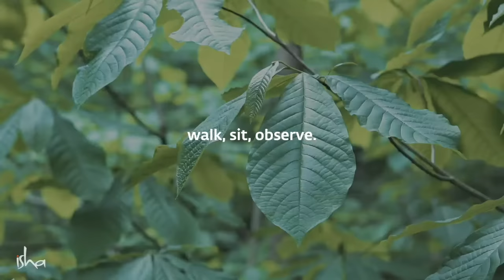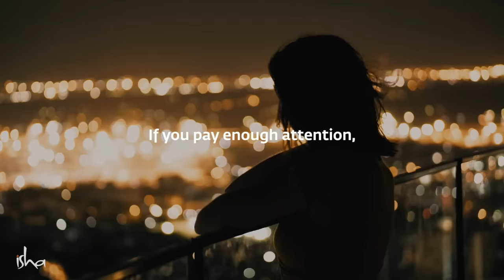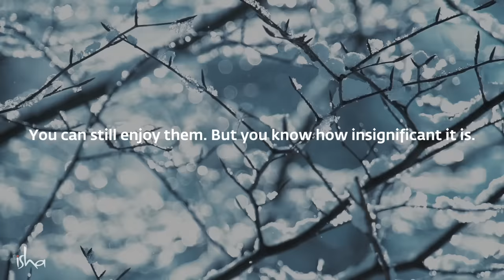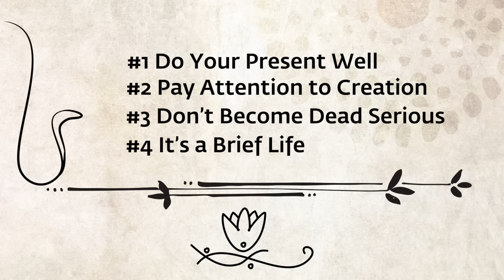4 Ways to Deal with Anxiety | Sadhguru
Sadhguru gives us four simple and effective tools to take charge of the mind, overcome anxiety, and make our journey of life effortless.